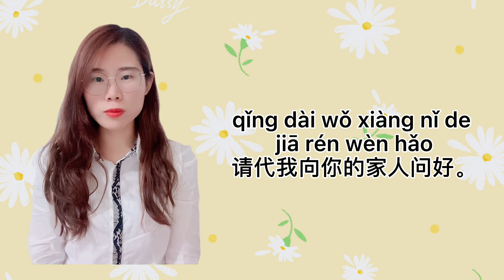How to say “Please say hello to your family” in Chinese